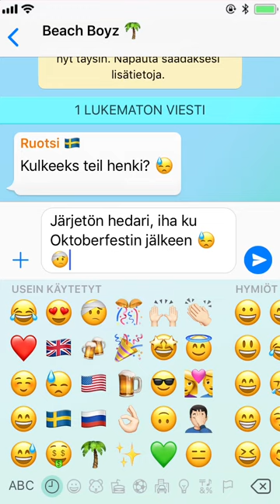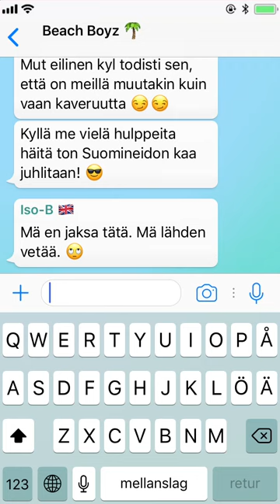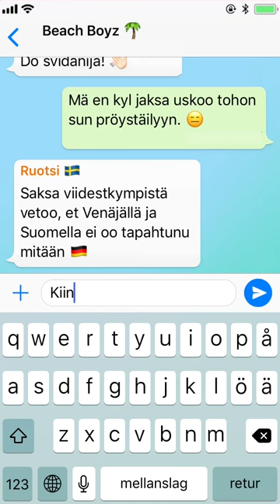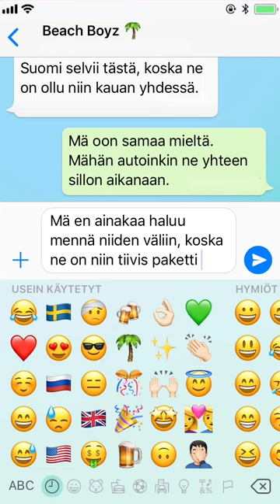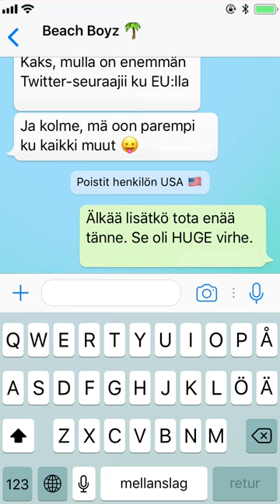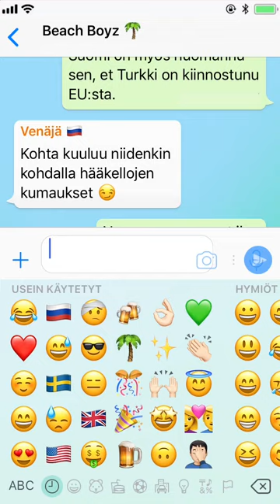Selviävätkö EU ja Suomi houkutuksesta? (osa 2/3)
Kestääkö Sääntö-Suomen ja tiukkapipo-EU:n suhde? Tätä testataan Turun ammattikorkeakoulun taideakatemian opiskelijoiden suunnittelemassa ja toteuttamassa, kolmiosaisessa chatfiction-sarjassa. Sarjassa Suomi ja muut maat joutuvat houkutusten saarelle, jossa Suomen ja EU:n suhdetta koetellaan. Humoristinen sarja syntyi osana Turun ammattikorkeakoulun viestinnän kurssin ja Eurooppatiedotuksen yhteistyötä.
Toteutus: Milena Raappana, Liisa Kallio, Kirsi Lätti